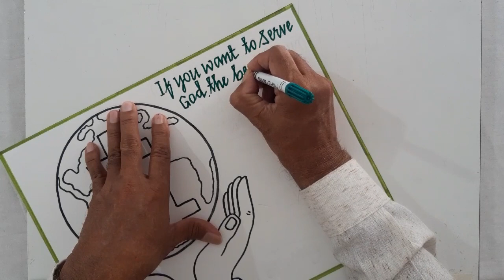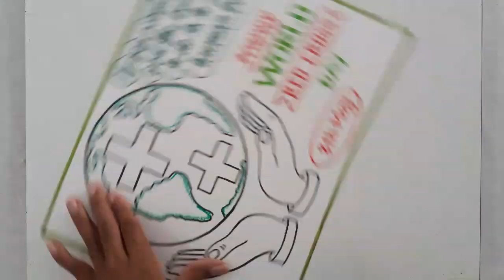World Red Cross Day Drawing/World Red Cross Day Poster Drawing Idea/How to DrawRed Cross Day Poster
World Red Cross Day Drawing
World Red Cross Day Poster
World Red Cross Day Poster Drawing Idea
World Red Cross Day Drawing for Project
How to Draw World Red Cross Day Poster
World Red Cross Day Slogan Drawing Idea
How to Write Slogan for World Red Cross Day